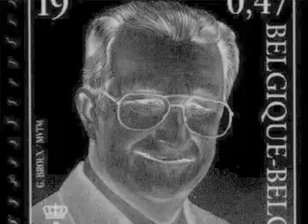Quatsch - Vive la Fête (La crise Belge)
Produced by Roeliox

1/1/2008 - featured on 'DE LAATSTE SHOW',
YA RLY!

Music video made for Vive la Fête
a tribute to belgian politics in 2007...

Music, with permission: Quatsch-Vive la Fête- Jour du Chance (2007)